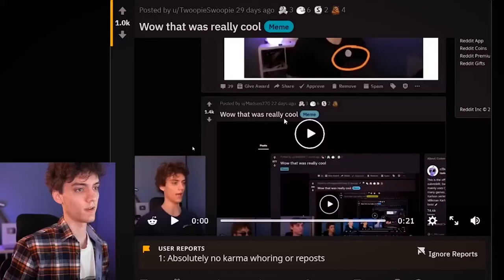Wow that was really cool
okaye gamers this is really cool